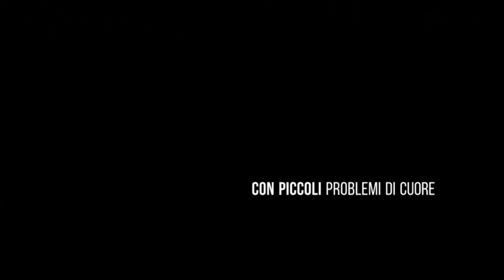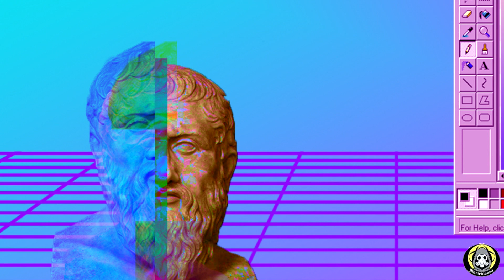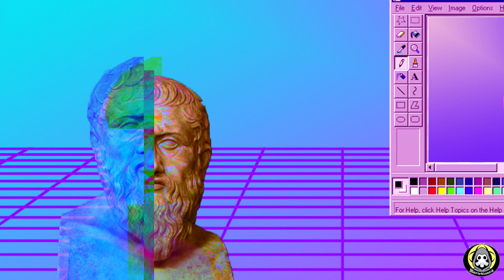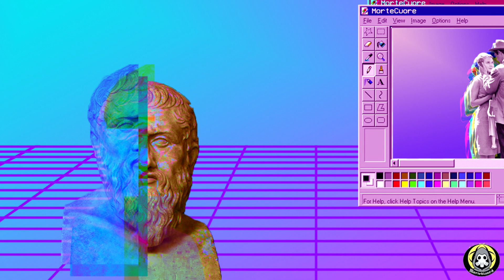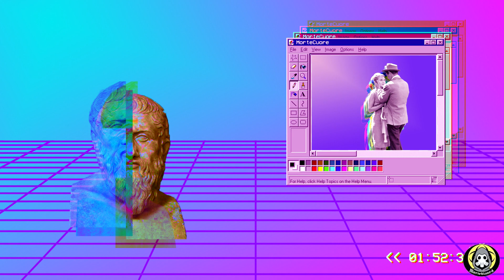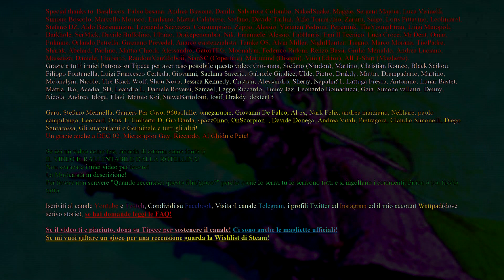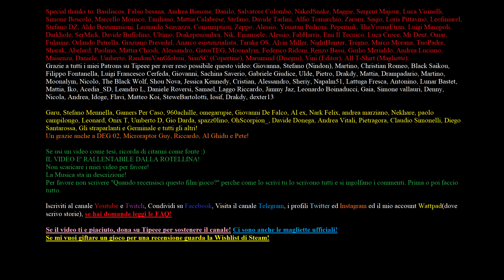MORTECUORE 8 The Re;surrection (ft Zerga)